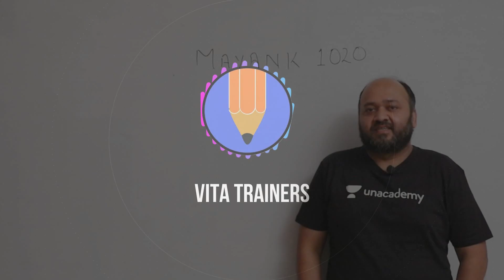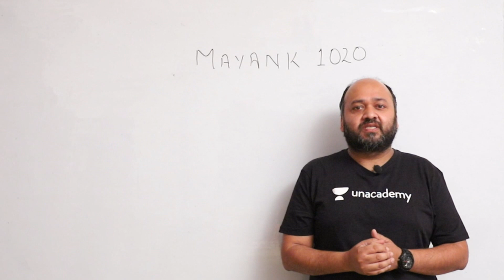FREE SPECIAL LIVE CLASSES ON UNACADEMY | WATCH IT ON UNACADEMY | ENGLISH GRAMMAR CLASS BY MAYANK SIR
hey learners, this is a special message from one of our educators who has started taking free live classes on Unacademy, Mayank sir is taking free English grammar classes on unacademy so if you guys aren't following him there do check his classes, as it is a live class you guys will be able to ask him questions and your doubts. he will keep taking classes on youtube so check out his lessons on vocabulary and other topics and do subscribe to our channel if you haven't and press the bell icon so that
you can get notified every time we upload a new class...

                                     -SUPPORT US-

                                  “vita trainers”